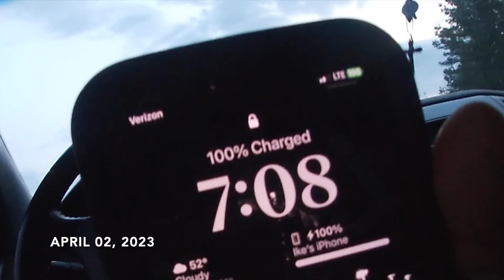WHITE BASS on the Fly at a Local East Texas Spillway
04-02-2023 - Hit the local spillway to catch some White Bass on the Fly.

Cameras - GoPro Sessions 4 & 5, GoPro Hero 7 White

Beats by Daddy i Productions